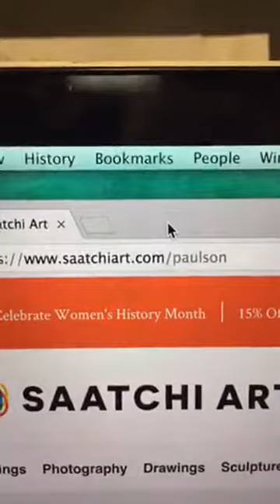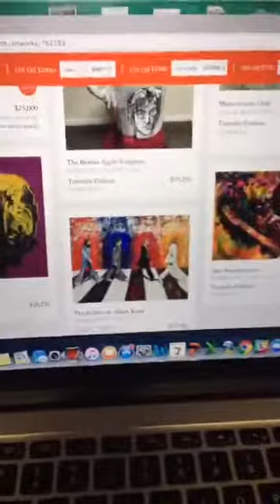A $7 Yard Sale Painting transformed into a $1 Million Painting! "Art with a Message"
This painting is titled "Rising from the Dust" as it was transformed from a $7 yard sale painting into a $1 Million piece of art.  Artist Timothy Paulson shares an inspiring "Art with a Message" in this video - telling the story of artistic and personal transformation.